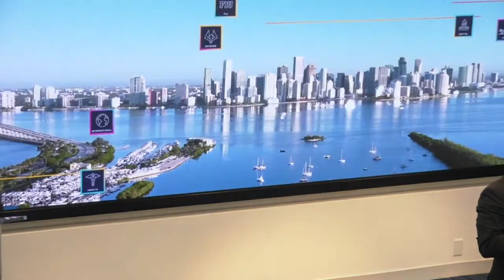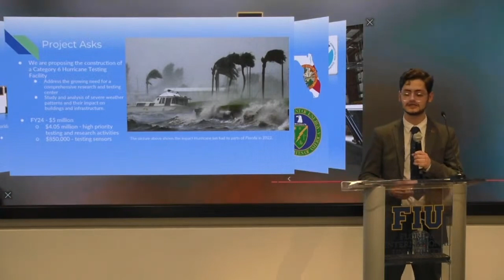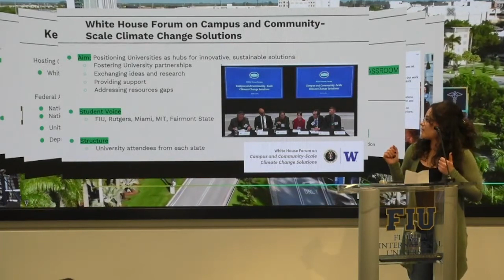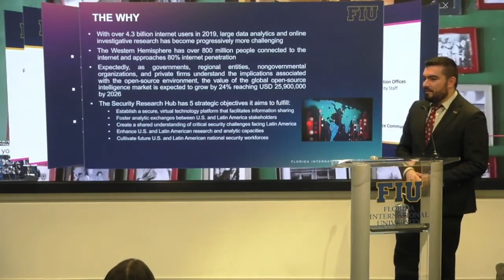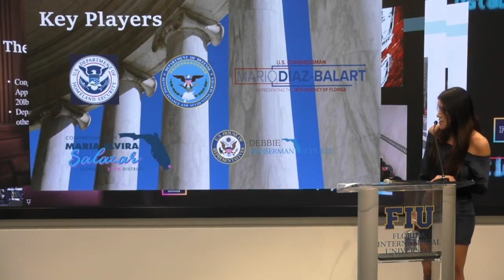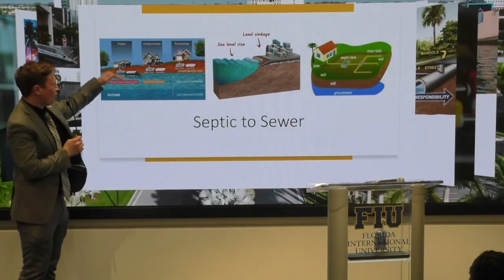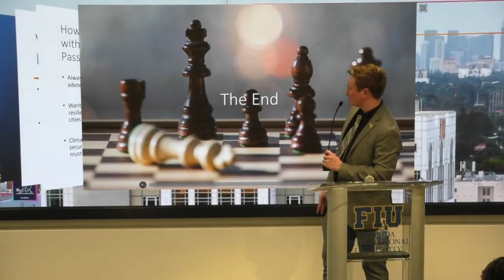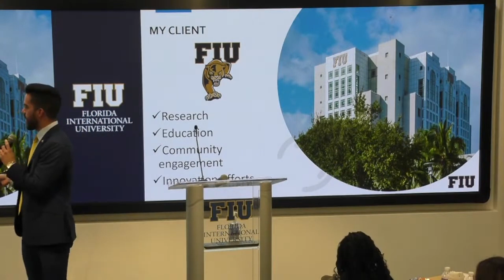Happening Now FIU in Washington, D C Hamilton Scholars Making An Impact 2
FIU in Washington, D.C. Hamilton Scholars Making An Impact.

Learn from these 6 amazing FIU Honors College student advocates who have led advocacy for key FIU research initiatives this past semester. Their issue areas have included Environmental Resilience, Forensics/Human Trafficking, Defense Technologies, and Security across the Americas.  Thanks to their leadership FIU faculty have engaged with agency players, Congressional offices and even helped lead a White House Summit on Sustainability.